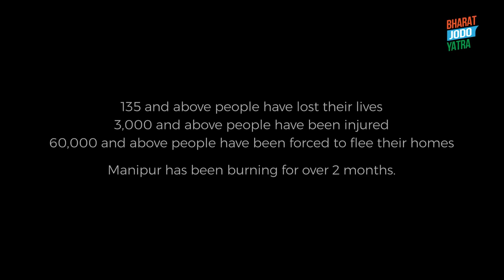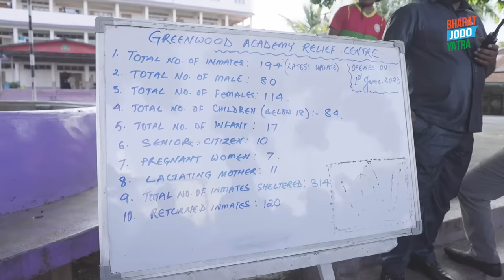Manipur Needs Peace To Heal | My 2-day Visit To The State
Manipur has been burning for 2 months now.

During my recent visit to Manipur, the experience has been heartbreaking - violence has left behind a trail of tragic consequences.

Manipur needs Peace. My strong appeal to the people of Manipur is that peace is the only way forward. It is now time that conversations for peace happen between all communities and lasting solutions for harmony are discussed.

Nafrat Chhodo, Manipur Jodo!

Chapters:-

00:00-00:16 - Introduction to the Manipur Conflict
00:16-00:57 - Arrival at Imphal Airport, Manipur
00:58-03:18 - Convoy Stopped and Tear-gas Shelling
03:18-07:28 - Visit to Churachandpur Relief Camp
07:29-09:17 - Visit to Ideal Girls College Relief Camp
09:18-10:45 - Visit to Moirang Relief Camp
10:46-11:55 - Appeal for Peace To All People of Manipur